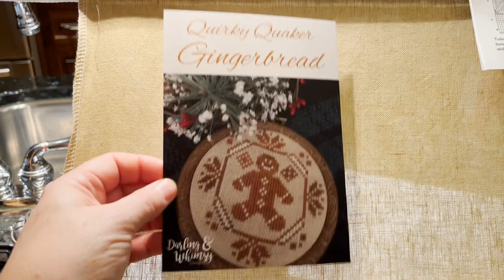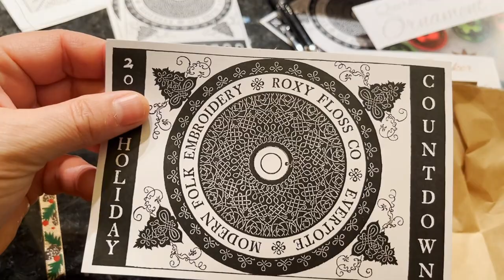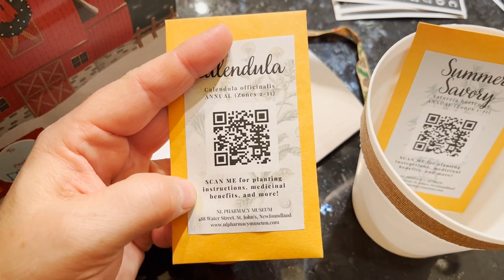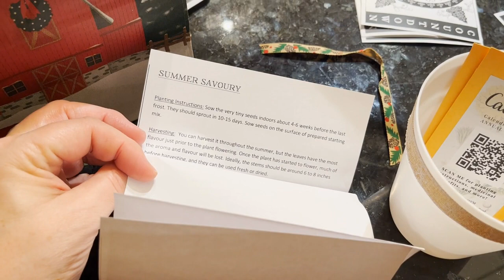Four Boys and a NL Girl Flossmas 2022 Day 8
A wee chat at the end of a long, happy day!

Patty XO